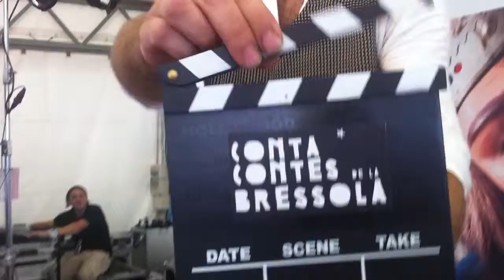Un plat pla, ple de pebre negre...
L'embarbussament que l'Ull Distret va fer amb els participants a la sessió dels Contes de la Bressola que es va fer a la Mostra d'Associacions de Barcelona